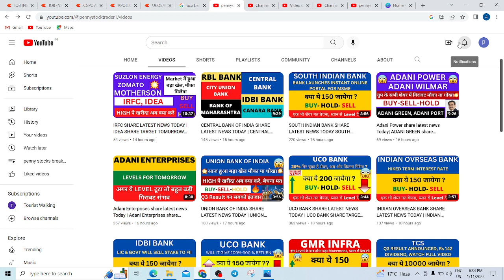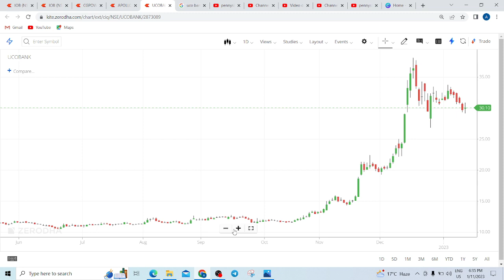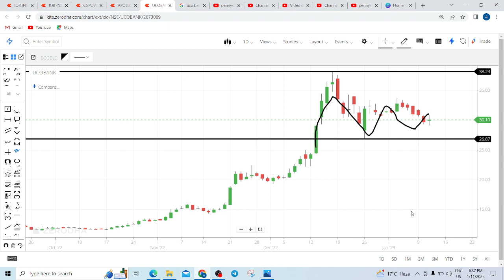UCO BANK SHARE LATEST NEWS TODAY | UCO BANK SHARE TARGET TOMORROW | UCO BANK SHARE ANALYSIS